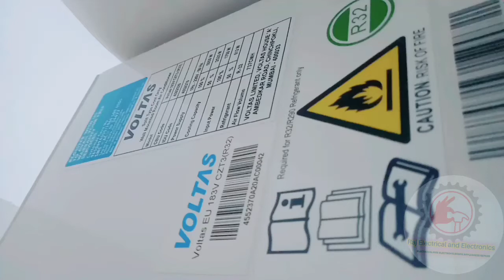How To Clean Voltas inverter Split AC Indoor Unit Filter | split AC DRY service practical at home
about video:- doston is video mein hamen bataya hai
yadi video pasand aaye to like kar

Some tag:-
1 ac cleaning at home
2 split ac clean video
3 clean split ac indoor unit
4 how to service ac at home
5 voltas ac service at home
6 split ac cleaning
7 LG ac service at home
8 Split ac clean
9 cleaning split ac
10 service of split ac
11 Indoor split ac service at home
12 ac service
13 Voltas split ac service at home